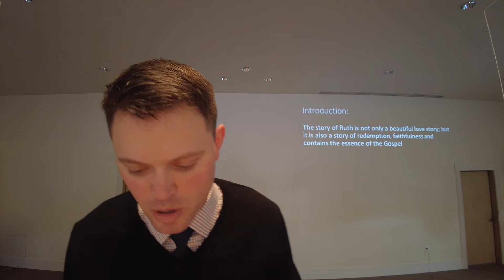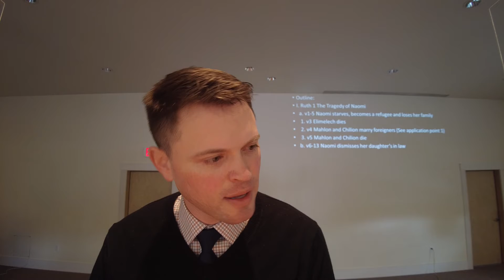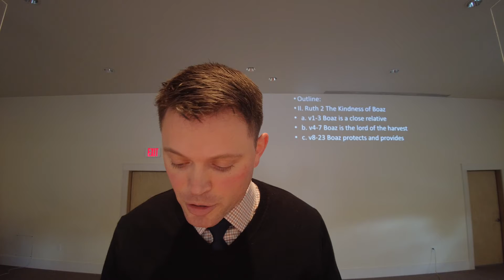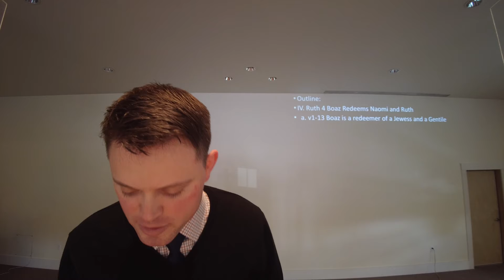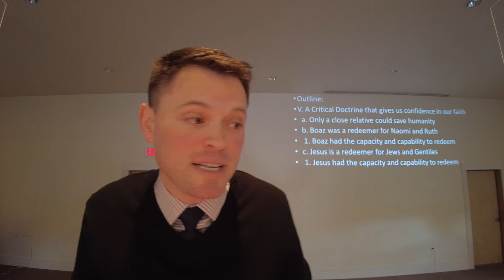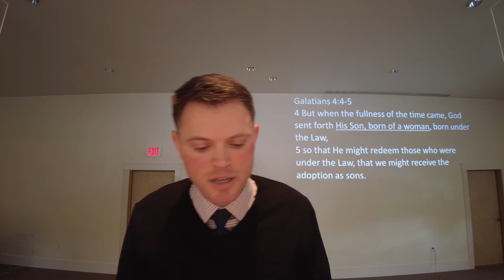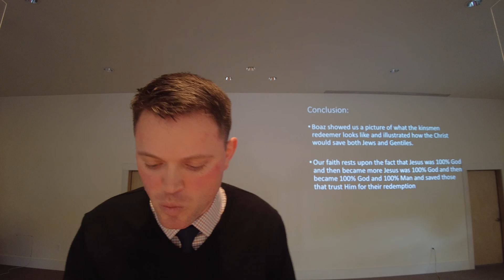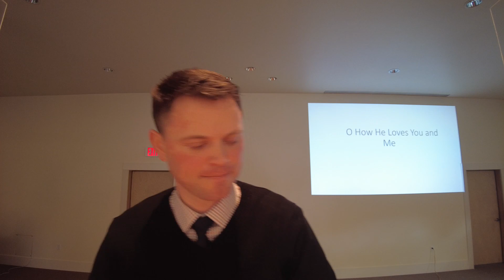The Bible in 2021 - Week 8 - Ruth 1-4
A sermon taught by Pastor Mark Organ on Ruth 1-4 on March 3, 2021 at Nehalem Valley Bible Church in Vernonia, Oregon.